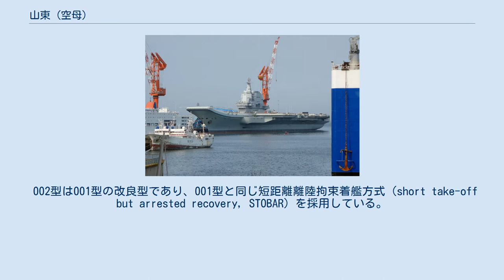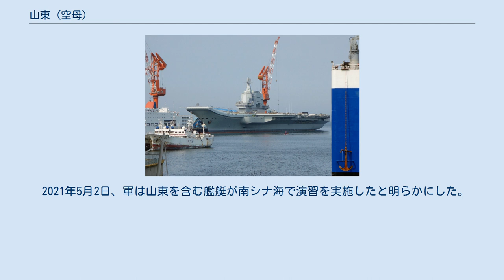山東 (空母)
山東（さんとう、中国語: 山东 拼音: Shāndōng）は、中華人民共和国の航空母艦。
中国初の国産空母である。
艦番号は17。
2019年12月17日、正式就役と同時に002型航空母艦「山東」と発表された。
 メディアによっては遼寧の準同型であるため001A型と仮称していた。
 002型は001型の改良型であり、001型と同じ短距離離陸拘束着艦方式（short take-off but arrested recovery, STOBAR）を採用している。
001型と同様に飛行甲板の船首部はスキージャンプ勾配がつけられている。
 001型との最大の違いは格納庫の容積で、001型ではP-700艦対艦ミサイルの区画だった飛行甲板前部も、約10機の格納庫になっている。
 推進システムは001型と同様の蒸気タービン方式を採用しているものと考えられ、中国メディアによると最大速力は31ノットに出力向上しているとされる。
 ポピュラーサイエンス電子版によると、アイランドは改良され、AESAレーダーは新型が装備されるだろうとのことである。
また、「遼寧」では1層だけだった前方ブリッジが、本型では2層になっており、下層が司令部用、上層が航海用となっている。
アイランド後方にもブリッジがあるが使用目的は不明である。
環球時報によると、格納庫甲板は001型と比べ拡大されており、001型はJ-15戦闘機を24機搭載可能であるのに対し、002型は32～36機搭載が可能であるとしている。
ポピュラーサイエンス電子版によると、24～30機のJ-15戦闘機を搭載し、最大16機の回転翼機を搭載するだろうとのことである。
 002型1番艦の建造は大連船舶重工集団有限公司の西エリアの造船所（旧大連造船新廠）で行われた。
 新華社によると、002型1番艦は2013年11月に起工し、進水前に主機、発電機などの主要システムの据付を終えたとしている。
 中国中央電視台13チャンネルの2017年4月26日正午のニュースによれば、002型1番艦は同日午前に船体工事が進められていた大型ドックを離れ、進水式が執り行われたと報じた。
放送では就役は2020年代初頭になるとしている。
 2017年2月、空母名称が「山東」になると台湾の聯合報が報じ、2018年に就役すると予測した。
 ポピュラーサイエンス電子版も、中国メディアの間で一番艦の艦名は「山東」になるだろうと推測しているという。
公式発表はない。
 2018年5月13日、中国遼寧省大連市を出航し、初の試験航海を行った。
また、同月18日、試験航海を終え遼寧省大連へ帰港したと伝えられた。
今回の試験航海について中国メディアは「多くの装備の試験を実施し、所期の目的を達成した」と説明している。
 2018年8月27日、二度目となる試験航海を実施した。
また、同年9月1日に試験航海を終え、造船所に帰港したと伝えられた。
 2019年10月に8回目試験航海を終え、 11月15日に9回目の試験航海に出航。
そのまま大連には戻らず、17日に台湾海峡を通過して南シナ海へ向かった。
この時、6隻前後の艦が護衛しており、甲板には7機のJ-15が確認されている。
19日には三亜市に到着した。
 2019年12月17日、海南島の三亜にて引渡しセレモニーが行われ、習近平党総書記兼中軍委主席が出席した。
山東省の威海衛で北洋艦隊が創設された1888年12月17日から131周年記念として挙行されたとされる。
 12月18日、CCTV軍事報道にて、機体ナンバーが2桁のJ-15が山東より発着艦する様子が公開されている 2020年9月1日、渤海で空母艦載機の発着艦訓練などを行うため大連を出港。
 2020年10月には同型空母、遼寧と洋上合同演習を実施することが発表された。
 中国海軍が複数の空母を使用して洋上訓練を行うことは初めてとなる。
 2020年12月20日には、護衛艦4隻と共に台湾海峡を南下し、海南島にある母港に戻った。
 2021年5月2日、軍は山東を含む艦艇が南シナ海で演習を実施したと明らかにした。
 ウィキメディア・コモンズには、山東 (空母)に関するカテゴリがあります。